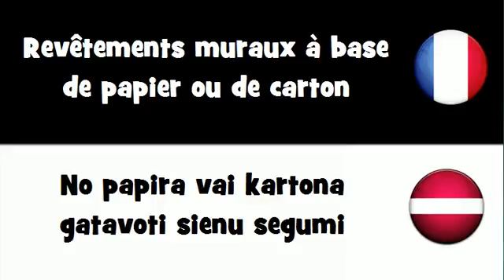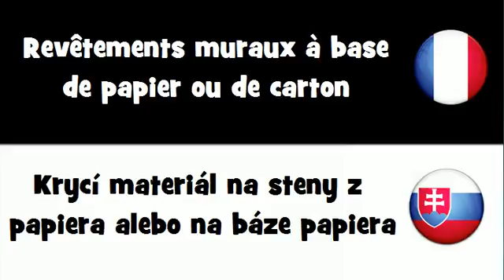Dites le en 20 langues # Revêtements muraux à base de papier ou de carton